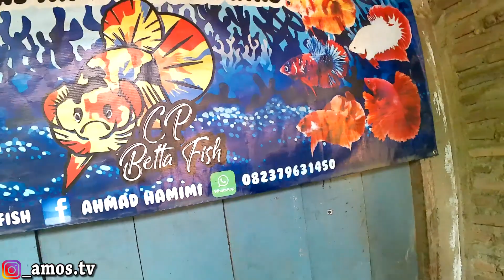CUPANG ULTRAMAN FULL TAIL COPPER 80% BODY WARNA DAGING - ANJIM DI GIGIT TARANTULA..?? NGERI COOK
INFO PEMBELIAN IKAN CUPANG NARSUM : ...
NAMA FARM : CP BETTA FISH
PEMILIH : AHMAD HAMIMI
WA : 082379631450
Loc : Gisting, Tanggamus - Lampung